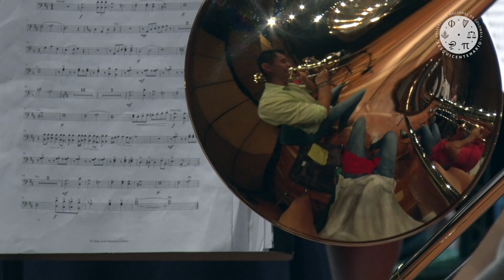Banda Sinfónica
Desde 1999 la Sede Manizales de la UNColombia cuenta con una banda representativa de música, que empezó como Banda de Vientos y en 2009 pasó a ser Banda Sinfónica. Musicalmente es una labor reconocida en la región por su interés en motivar a los estudiantes para que continúen con sus procesos artísticos.